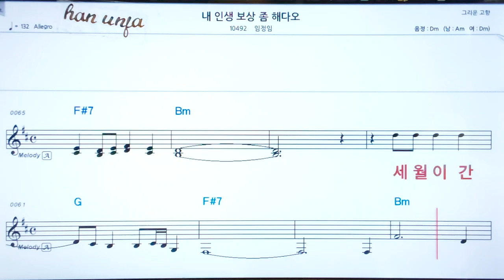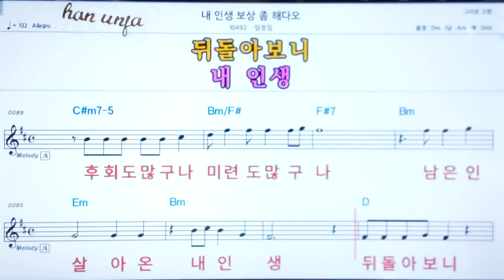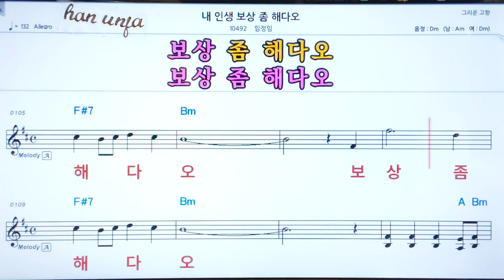💖 내인생 보상좀 해 다오/임정임 👍코드,악보, 코드 ,Karaoke*카라오케 반주